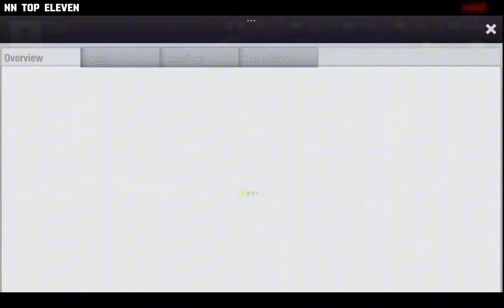Begini Jadinya Jika Formasi 3-4-2-1 Bayer 04 Leverkusen di Terapkan Kedalam Game Top Eleven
Here's What It Would Be Like If Bayer 04 Leverkusen's 3-4-2-1 Formation Was Applied to a Top Eleven Game

TOP UP ALL GAME MURAH & AMANNAH hanya di QIANO STORE
HARGA PROMO BULAN INI!!!
LIST TOP UP VIA LOG IN
14T : Rp25.000
37T: Rp57.500
80T: Rp115.000
176T: Rp230.000
500T: Rp6̶̶5̶̶0̶̶.0̶̶0̶0 - Rp580.000
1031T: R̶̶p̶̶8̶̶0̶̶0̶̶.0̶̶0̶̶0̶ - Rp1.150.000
KARTU BULANAN: R̶̶p̶̶6̶̶5̶̶.0̶̶0̶̶0̶ - Rp55.000

- Open resseler juga loh gaes...

DONASI UNTUK PALESTINE
Atas Nama: INH International Networking For Humanitarian
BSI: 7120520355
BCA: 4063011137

JASA MENGELOLA TIM & LATIHAN MILITER (TEAM MANAGEMENT & MILITARY TRAINING SERVICES): NN Top Eleven